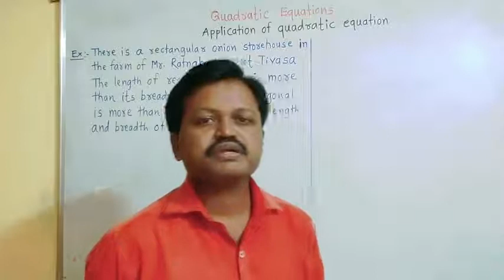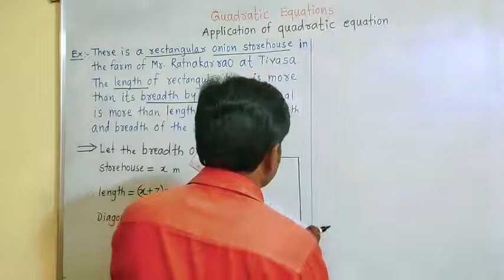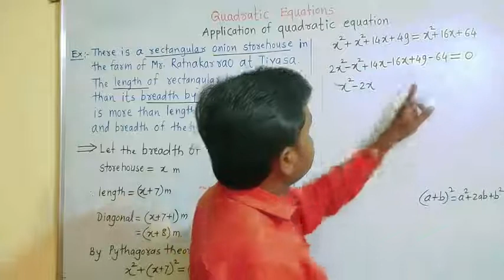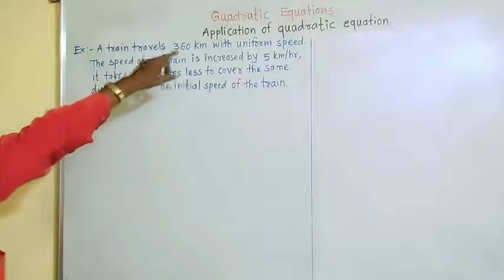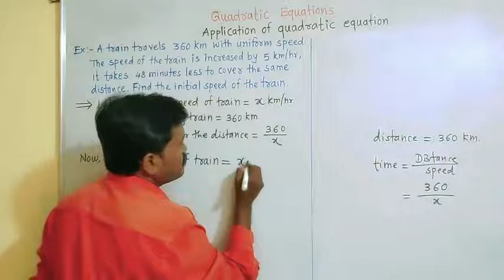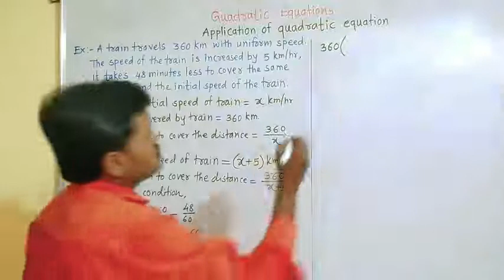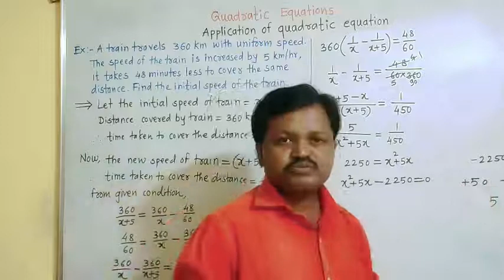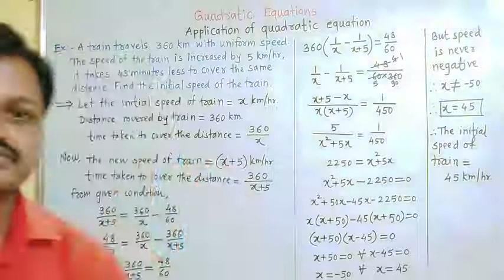Q.E.2.8 Application of Quadratic Equations Class-10(Semi) Math-1 Presented By Shri.D.M.Kumbhar Sir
DVD EDUCATION
Presented By Shri.D.M.Kumbhar Sir
Class-10(Semi) Math-1
Quadratic Equations
Application of Quadratic Equations